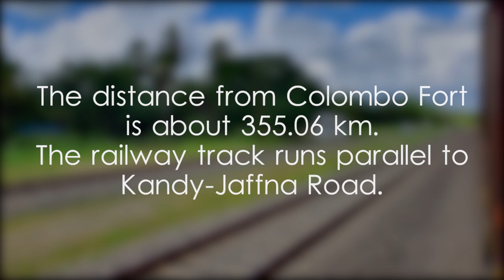Palai Railway Station - video 1